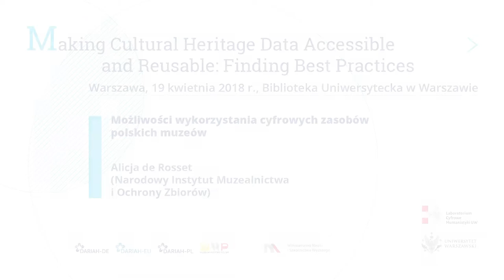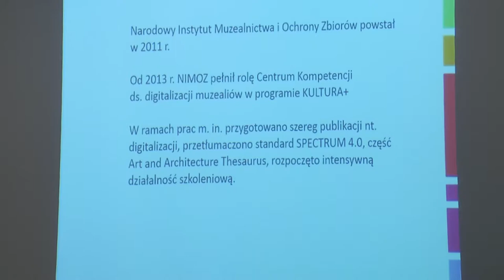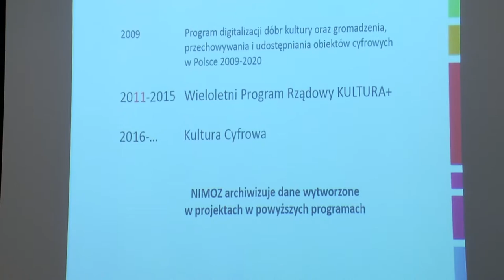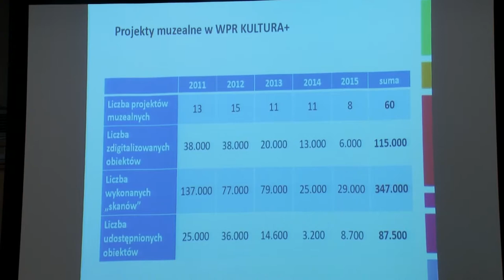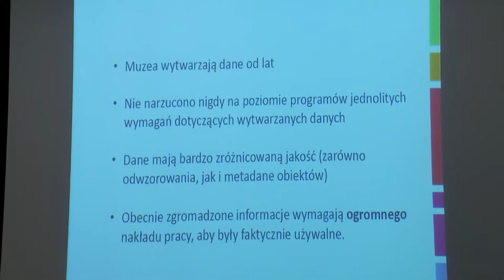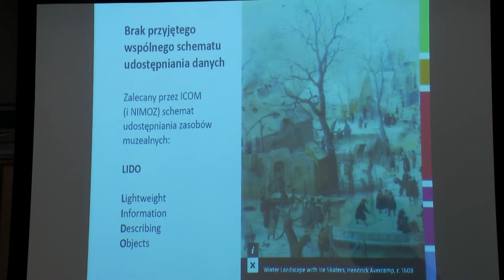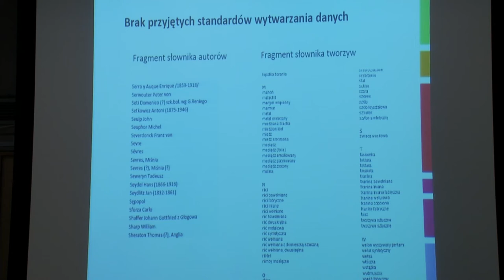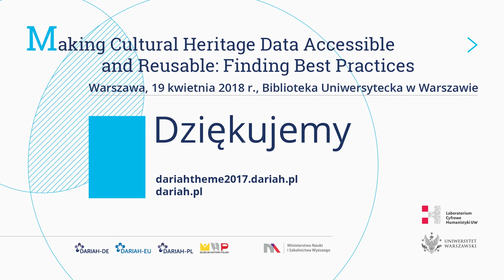Możliwości wykorzystania cyfrowych zasobów polskich muzeów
Alicja de Rosset (Narodowy Instytut Muzealnictwa i Ochrony Zbiorów)

Organizatorzy: DARIAH-PL, Muzeum Historii Polski, DARIAH-DE.
Wsparcie organizacyjne: LaCH UW
Patronat: Ministerstwo Nauki i Szkolnictwa Wyższego